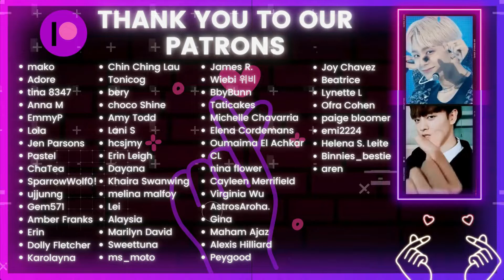IT'S OVER (MUSICAL DRACULA JUNSU) | K-Cord Girls React | Patreon Request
We've got a new type of Patreon request to check out a scene from a musical featuring Junsu. Let's get vampy!